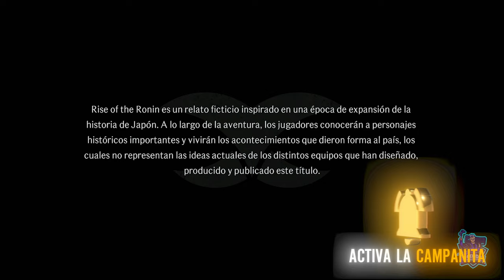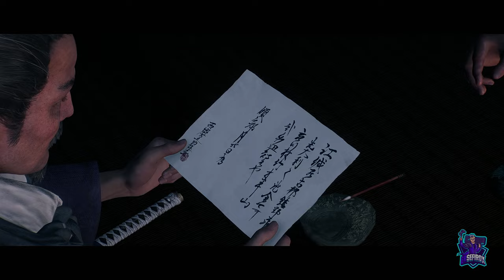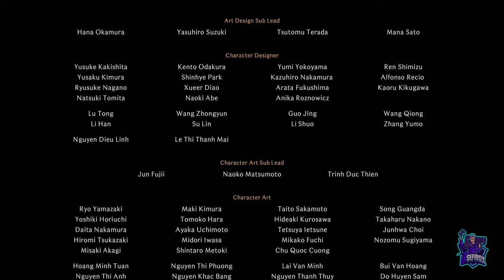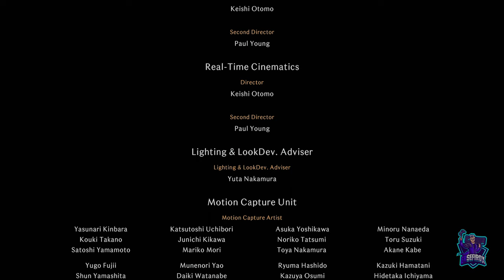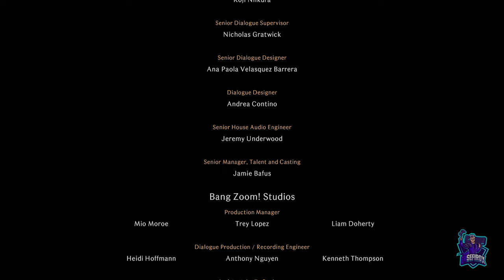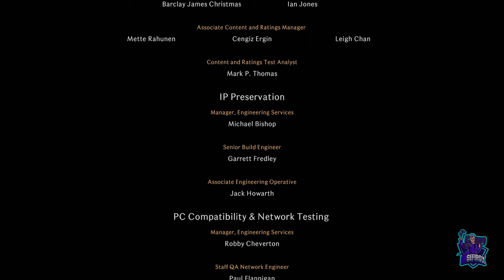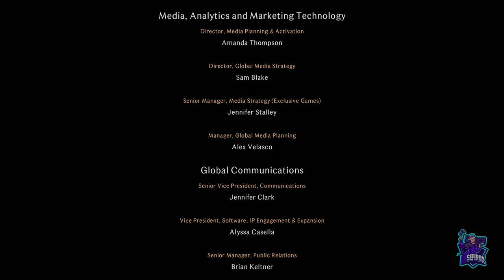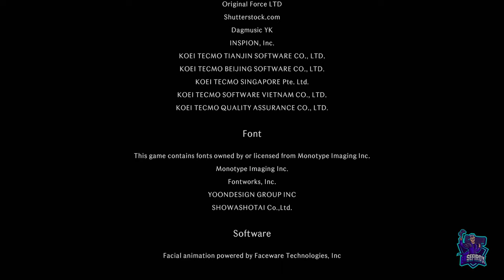RISE OF THE RONIN // JUEGO COMPLETO // FULL GAMEPLAY